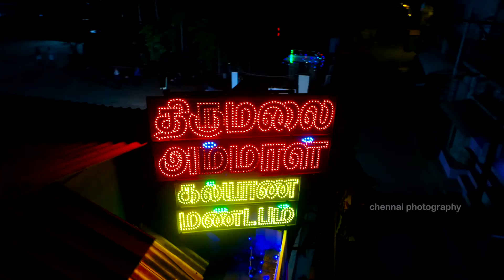HELICAM Montage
We do candid photography for wedding and all functions,Fashion shoots, Pre-wedding shoots , Promo films & Video editing, Studio & Makeup space rental